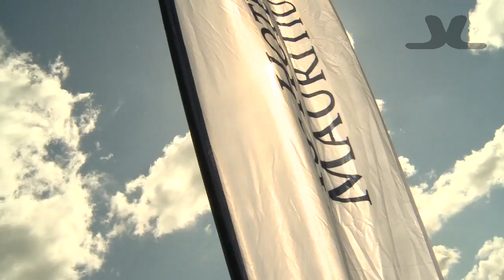DGTV - Trick Shot Professional Jeremy Dale Interview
Direct Golf TV caught up with John Letters Professional trick shot artist Jeremy Dale, who talks about what is involved in performing the amazing golf shots and also which top Professionals were the best and worst! Find out more about Jeremy on the John Letters